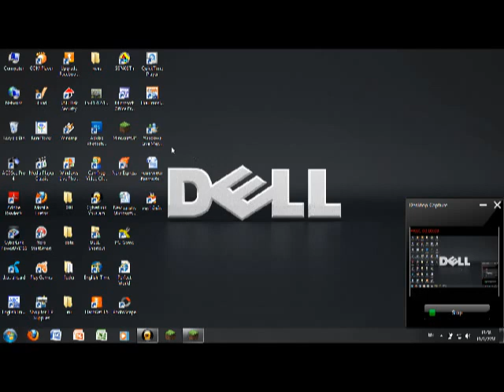สร้างจุดเกิดผีในมายคราฟ#1